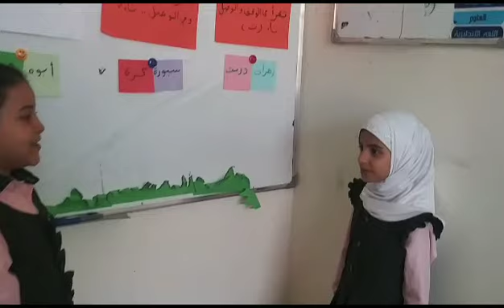استراتيجية تعلم الاقران درس التاء المفتوحة والمربوطة الصف الثالث أ/قداري فرع معين